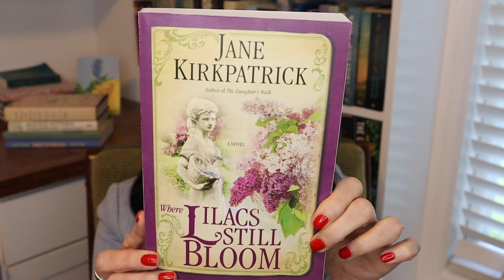BOOK MAIL THIS WEEK!!